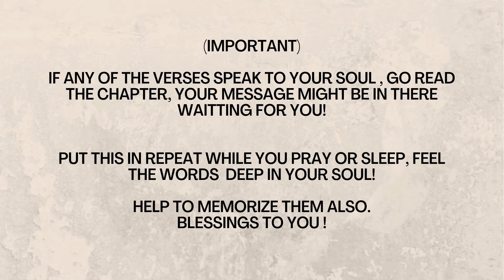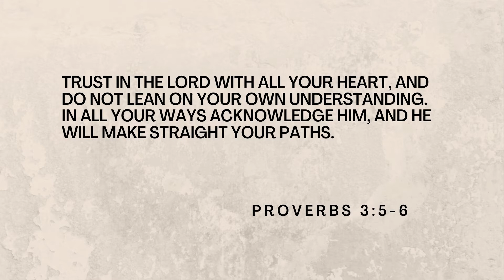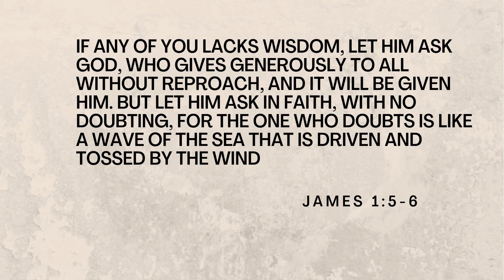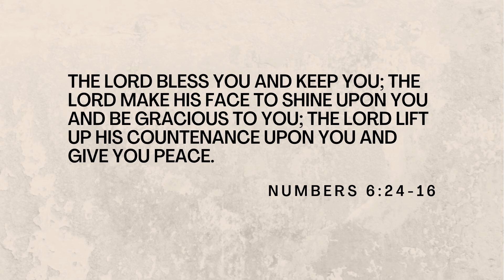Guiding the Flock: Powerful Bible Verses for Church Leaders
Prayer bibleverses scriptures Powerful Bible Verses for Church Leaders! Don't forget to ⇨ share with others! "You are the light of the world. A city built on a hill cannot be hidden. People do not light a lamp and put it under a bushel basket; rather, they put it on a lampstand, and it gives light to all in the house. In the same way, let your light shine before others, so that they may see your good works and give glory to your Father in heaven." Matthew 5: 14-16 Be blessed and inspired by our Lord and Savior's incredible promises! Peace, Love, and Faith!